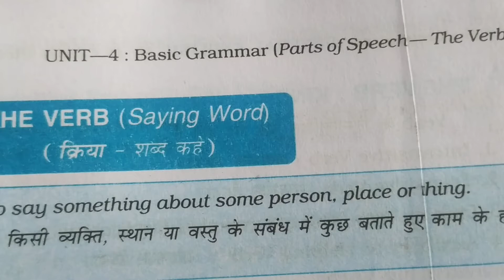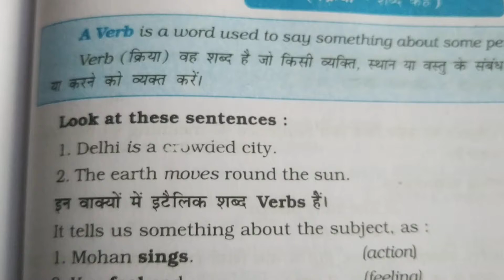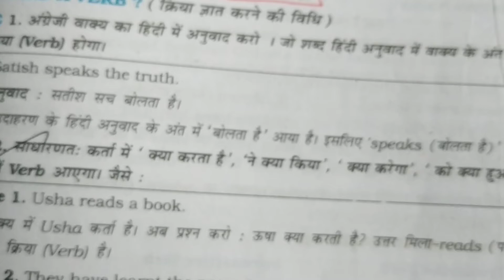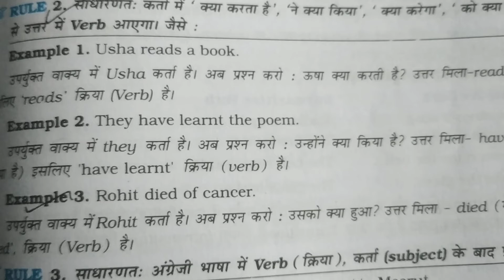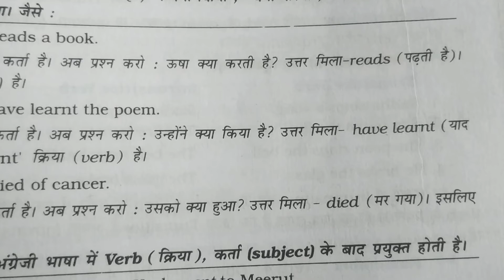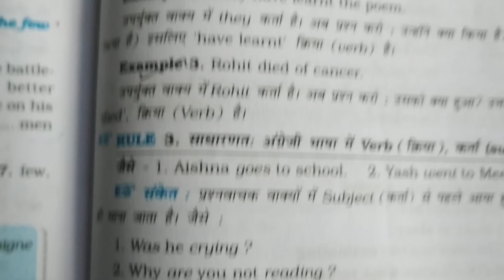English speaking course use of verb